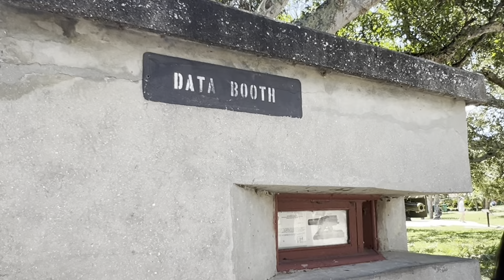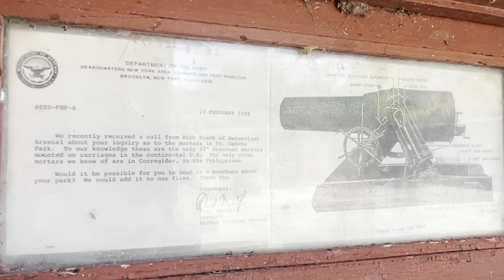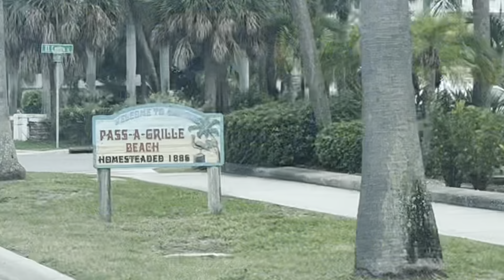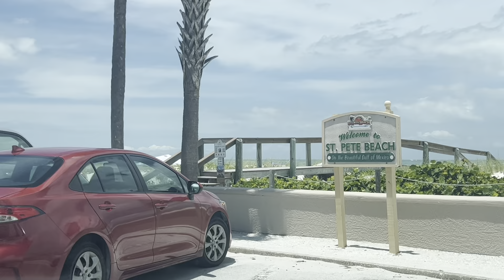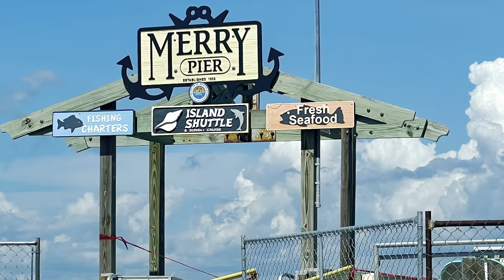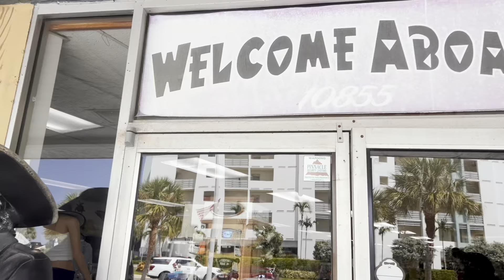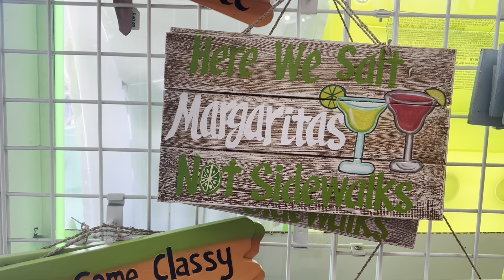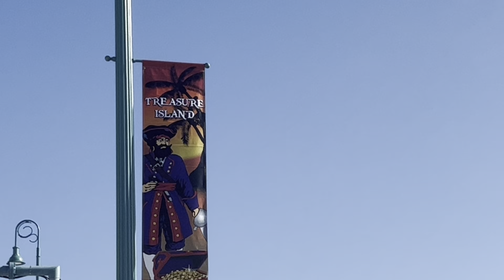Overnight Trip to St Pete